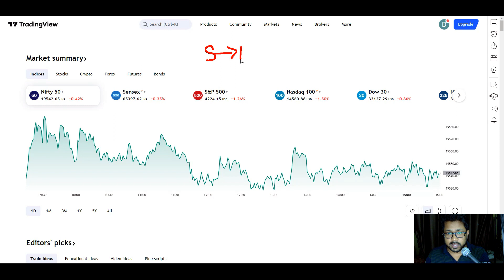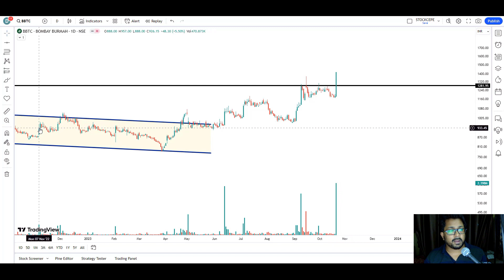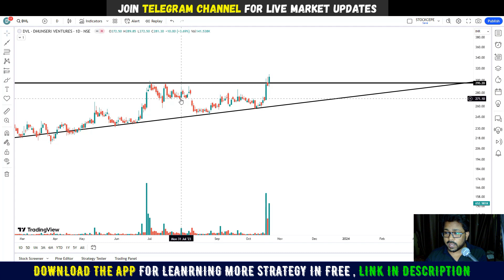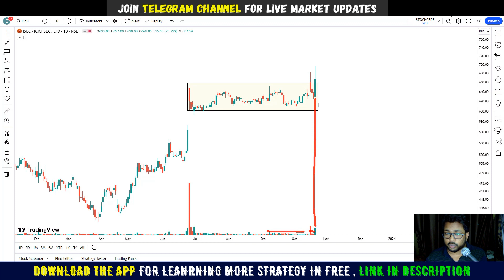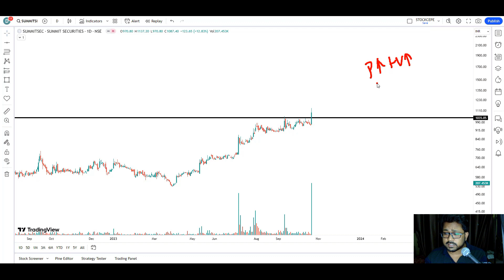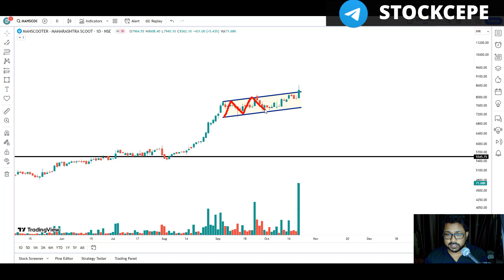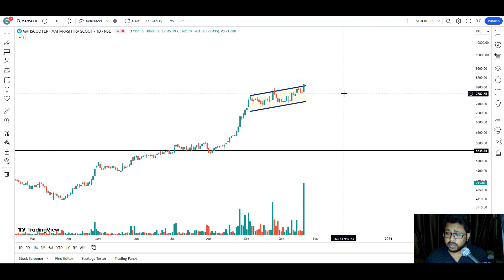Breakout Stock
1. Trend Line
2. Support
3. Resistance
4. Price Action
5. Technical Pattern
6. Candle Stick Pattern
7. Chart Pattern
8. Volume Analysis
9. Price Analysis
10. Pattern Breakout
11. Pattern Breakdown
12. Learn to trade when stock at support
13. ALL TIME HIGH BREAKOUT